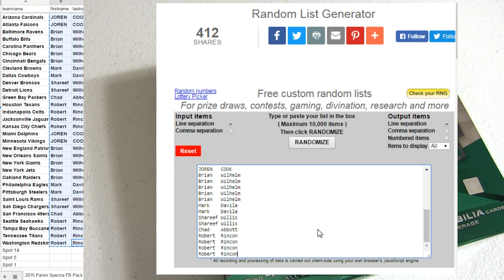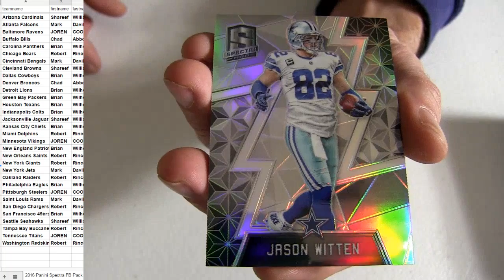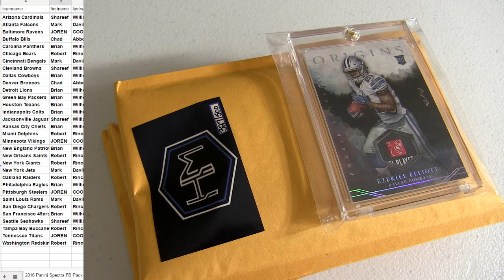16 Spectra Pack #98